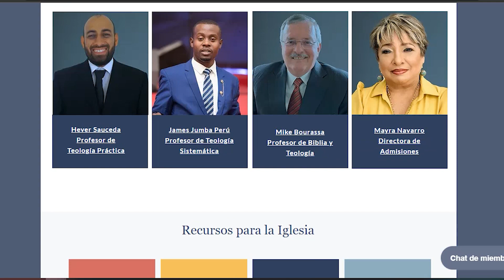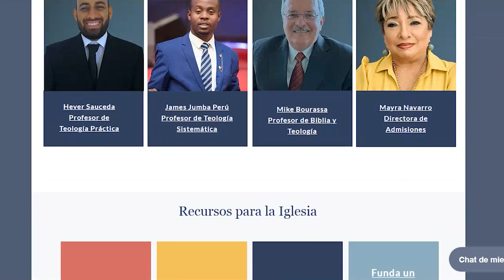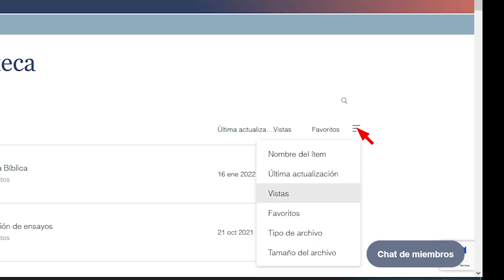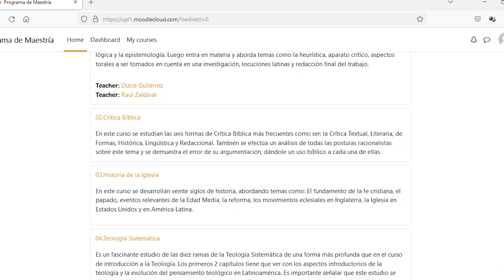3 Tutorial portal estudiantil Alef University